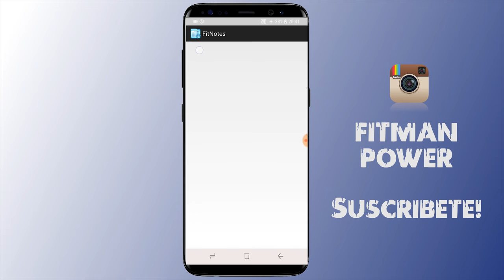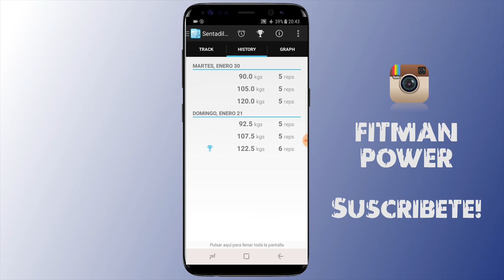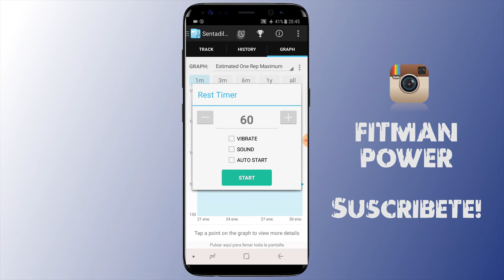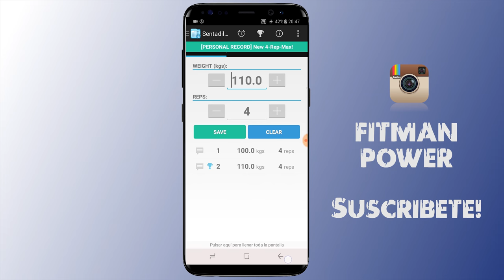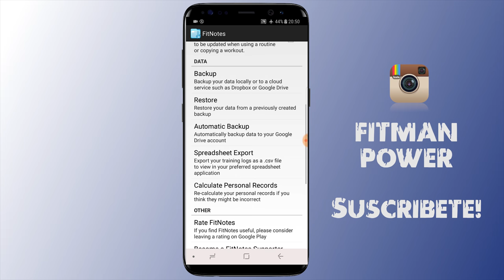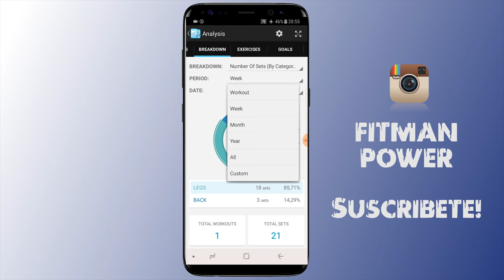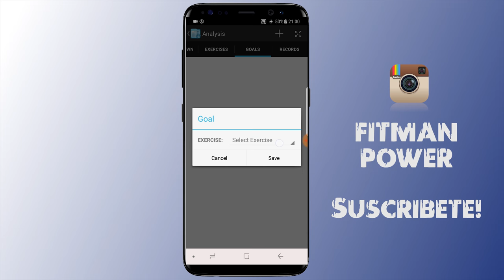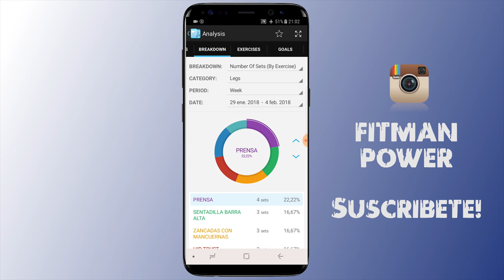TUTORIAL FITNOTES. LA MEJOR APP PARA EL GIMNASIO 📱🏋️📱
En el video de hoy os enseño una aplicación muy útil para entrenar en el gym. Esta aplicación es muy simple y te permite hacer muchas cosas de forma sencilla, como:
- Registrar el peso, repeticiones y series de cada ejercicio y entrenamiento.
- Tener un calendario de entrenamientos.
- Controlar el volumen e intensidad, de cada ejercicio e incluso de cada grupo muscular
- Calcular tu RM real y estimado y tener un registro histórico en tu móvil.
- Añadir anotaciones a cada entrenamiento o ejercicio
- Registrar la evolución de tu peso corporal, porcentaje de grasa, etc.